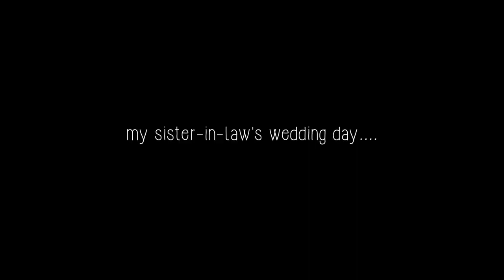My Sister-In-Law's Wedding Day + OUR MATRON OF HONOR & BEST MAN SPEECHES!!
I N S T A G R A M | @_meg_leigh , @beautybymeganleigh & @essentiallymeg_leigh

♡Greatly appreciate your support if you do decide to purchase through those links ♡